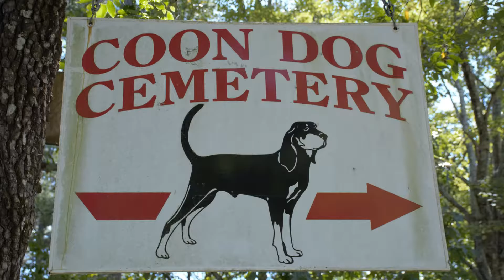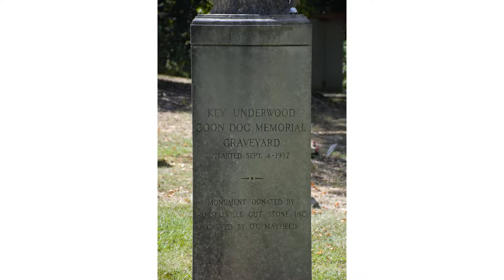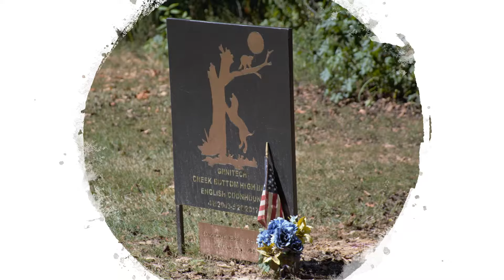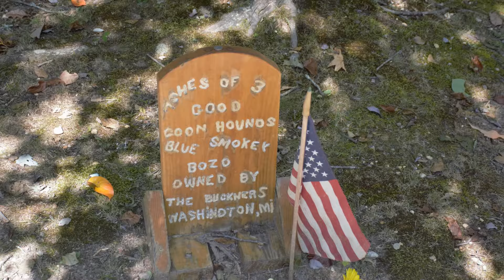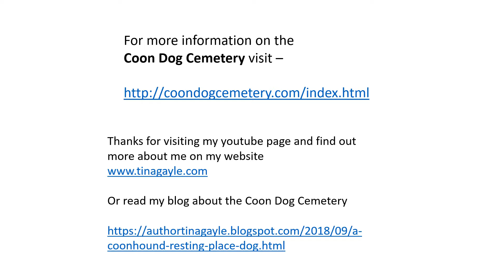Coon Dog Cemetery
The final resting place of beloved Coon Dogs in Northern Alabama near Florence